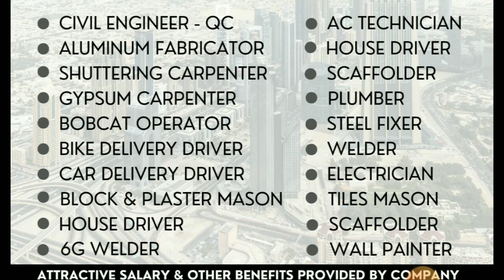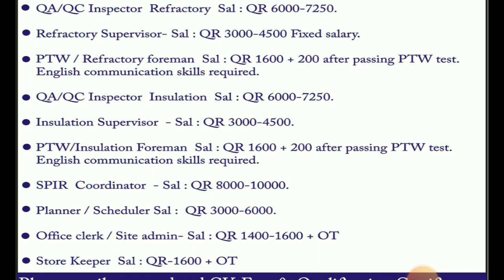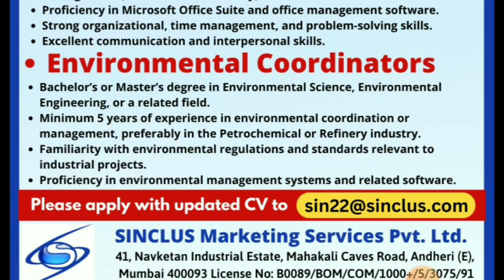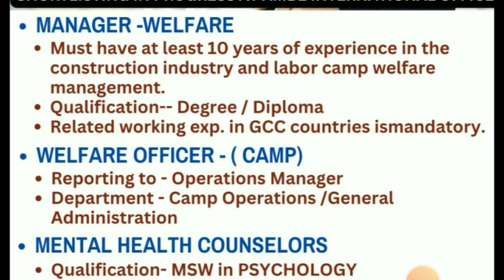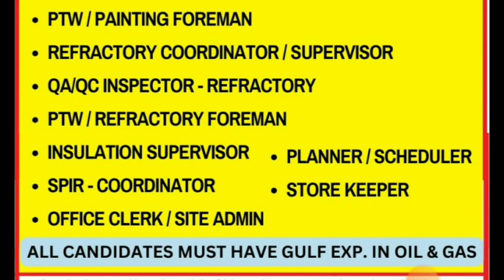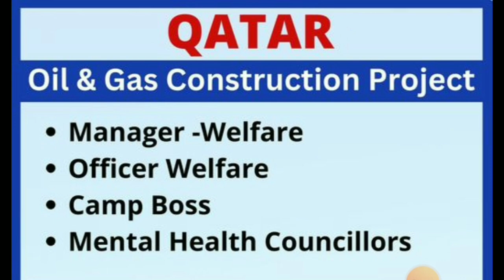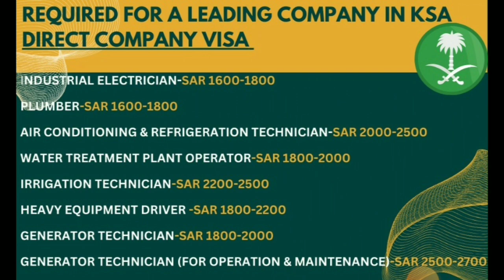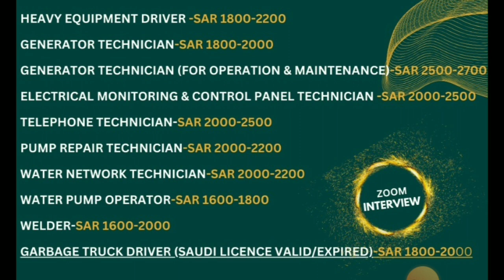🔥Urgent Requirements For Qatar 🇶🇦 🔥Free Visa Free Ticket🔥 Saudi Arabia 🇸🇦 Gulf Job Vacancy 2024🔥